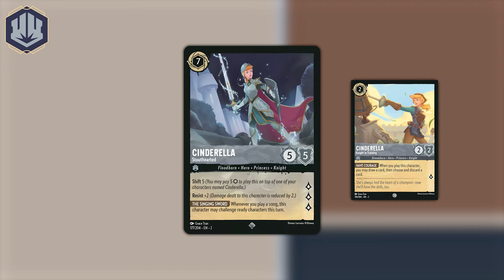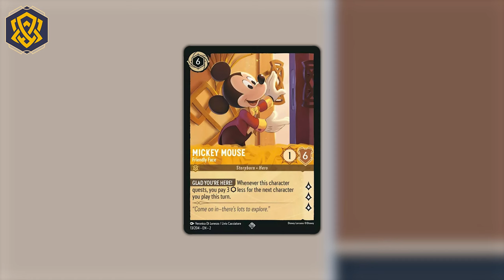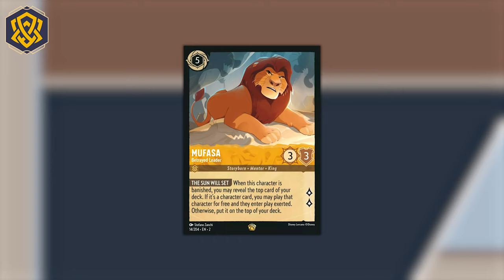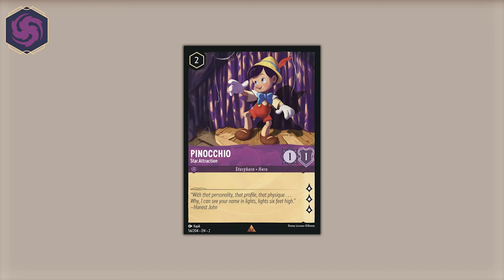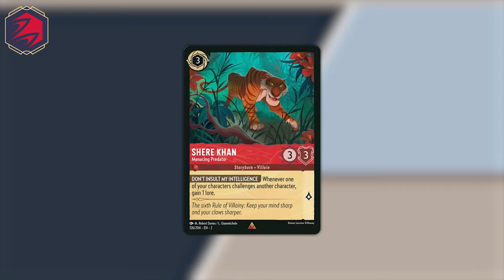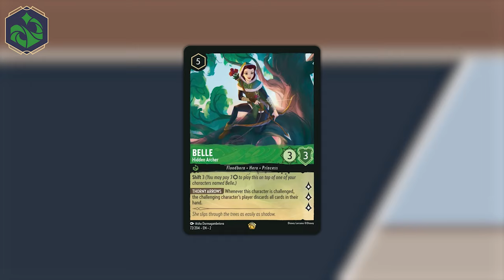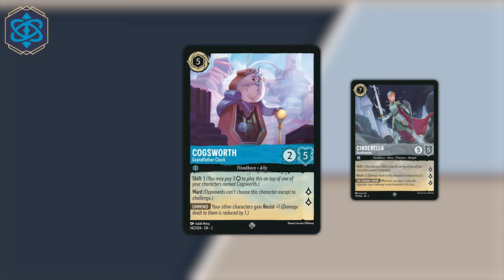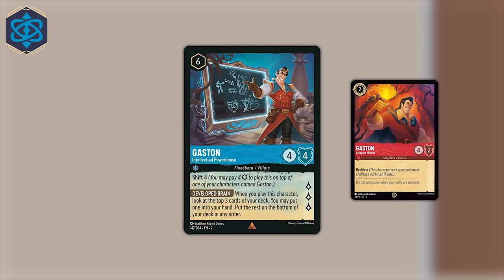DISNEY LORCANA - LE CARTE PIU' FORTI DEL SECONDO SET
Signori, come sempre alle 8.00 di mattina, scopriamo le carte più forti del secondo set di Lorcana: Rise of the Floodborne. Buona visione!

potrete trovare le info dettagliate del torneo "The Goat - Capre e Principesse" QUI